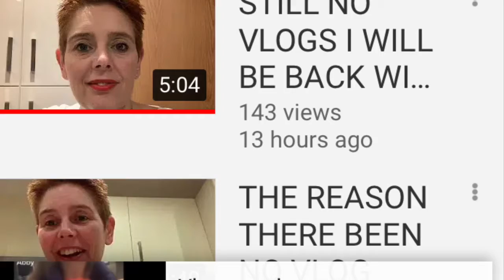Vlogmas day 6.